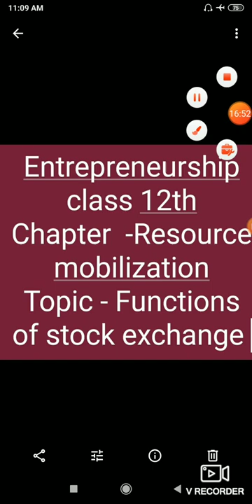Entrepreneurship class 12th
Resource mobilization TOPIC - functions of stock exchange and importance